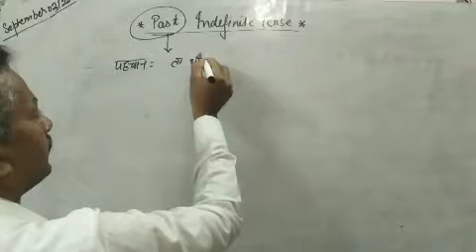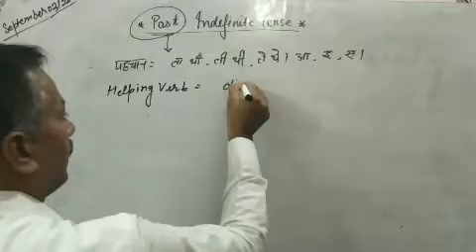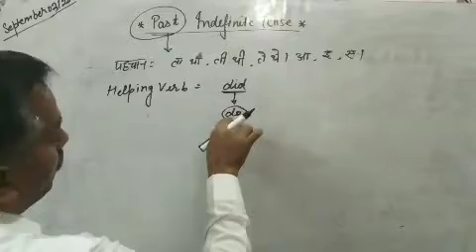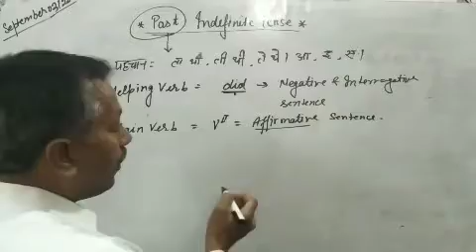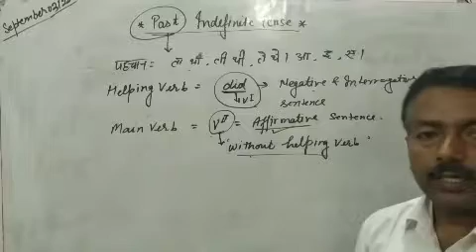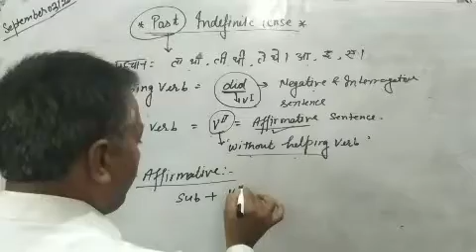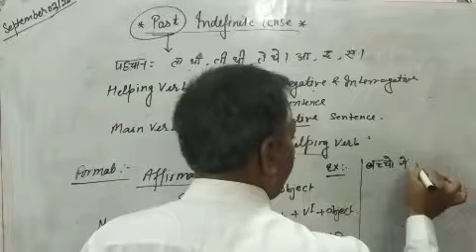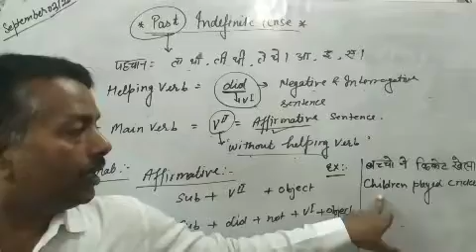Past Indefinite Tense